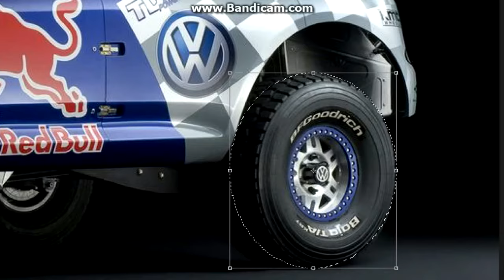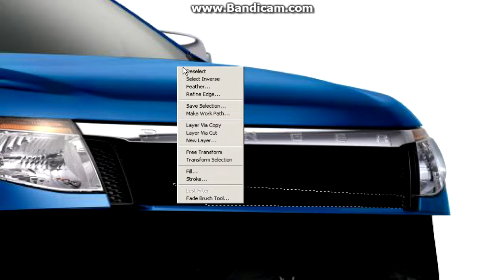Virtual Tuning - Ford Ranger #165